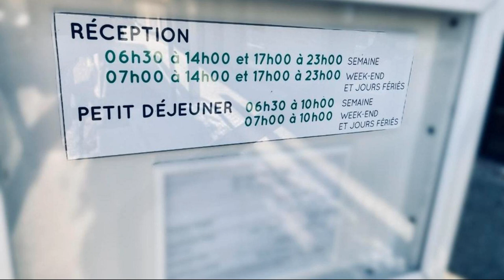Campanile Fontainebleau, Fontainebleau, France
About Property:
Situated in Fontainebleau and with Château de Fontainebleau reachable within 400 metres, Campanile Fontainebleau features a bar, non-smoking rooms, free WiFi and a shared lounge.
At the hotel, rooms are fitted with a desk, a flat-screen TV and a private bathroom. The rooms at Campanile Fontainebleau have air conditioning and a wardrobe.
The accommodation offers a continental or buffet breakfast.
The nearest airport is Paris - Orly Airport, 53 km from Campanile Fontainebleau.
Property Type: Hotel
Address: 17 - 19 boulevard Magenta, 77300 Fontainebleau, France
Searching For
1. Campanile Fontainebleau - Fontainebleau - France
2. Campanile Fontainebleau - Fontainebleau - France Address
3. Campanile Fontainebleau - Fontainebleau - France Rooms
4. Campanile Fontainebleau - Fontainebleau - France Amenities
5. Campanile Fontainebleau - Fontainebleau - France Offers and Deals
Audio Credit:
Track Title: Reasons To Hope
Artist: Reed Mathis